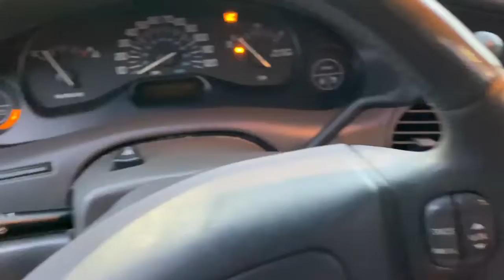Buick Centruy - $2500